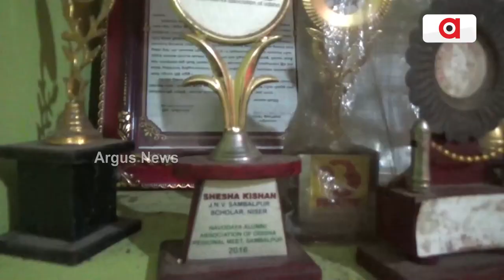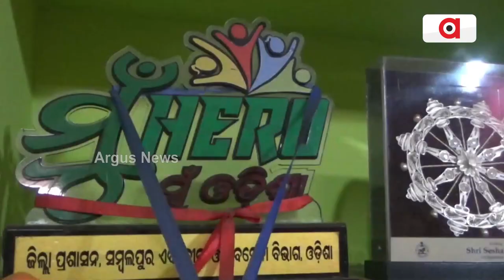Wedding Pledge! Odisha Scientist Seshadev Kisan Ties Knot